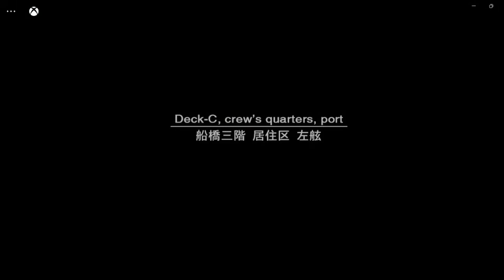metal gear solid 2 son"s of liberty fun with stealth